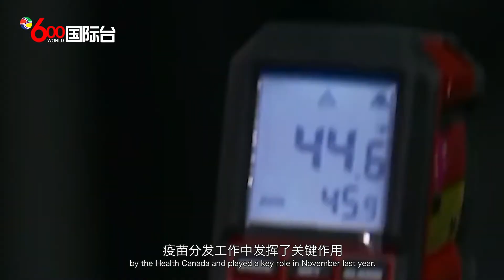女将布罗迪受命负责加国疫苗分发 特鲁多承认撤换弗廷不合时宜 | 国粤双语新闻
前加拿大新冠疫苗分发工作负责人弗廷(Dany Fortin)少将被加拿大军方免职后，加拿大公共卫生局宣布，任命布罗迪准将（Brig.-Gen. Krista Brodie）担任加拿大公共卫生局疫苗物流及业务副局长。

而加拿大总理贾斯廷特鲁多在新闻发布会上回应弗廷被撤换一事时承认：在数周前已收到调查弗廷的通知，但他当时并不知道指控的具体内容。而在推进疫苗接种的关键时期撤换领导分发工作的指挥官，的确不合时宜，但大家会根据适当的程序，跟进任何受到关注的事情。特鲁多认为布罗迪准将，已准备好并有能力领导每周分发数百万剂疫苗的物流工作，维持疫苗在未来数周的快速发送。

布罗迪去年11月与福廷一起被借调到加拿大公共卫生局，成为国家行动中心（National Operations Centre）的成员。该团队由近30名军方人员组成，包括行动规划员、药剂师、卫生事务行政人员、工程师及资讯科技专才。

加拿大公共卫生局主席斯图尔特（Iain Stewart）介绍说，布罗迪作为加拿大国家行动中心的一名重要工作人员，在弗廷的领导下工作，并在去年11月卫生局最初部署的疫苗分发工作中发挥了关键作用。今年2月，她短暂地返回加拿大武装部队，担任军事人员招募与培训部指挥官。斯图尔特认为，布罗迪授命担任监督疫苗分发的领导职位，相信能够帮助加拿大公共卫生局及民众实现疫苗分发工作的无缝过渡。

根据布罗迪的军方简历，她毕业于Royal Roads军事学院，1989年加入加拿大武装部队，曾被派往克罗地亚、波斯尼亚和阿富汗，并曾在北约（NATO）及联合国任职。布罗迪目前已婚，育有三名子女。在2013年，布罗迪被列入加拿大最有影响力的100名女性名单。

加拿大军方于今年3月接获对弗廷的指控，指他涉及32年前的一桩不当性行为事件，但弗廷透过代表律师否认有关指控。国防部至今没有证实指控内容是否与报道所述相符。